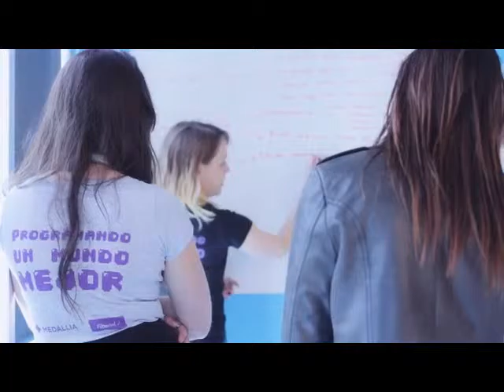Participantes Programando un Mundo Mejor 2015 - Chica en Tecnología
Testimonios de las participantes de Programando un Mundo Mejor 2015.